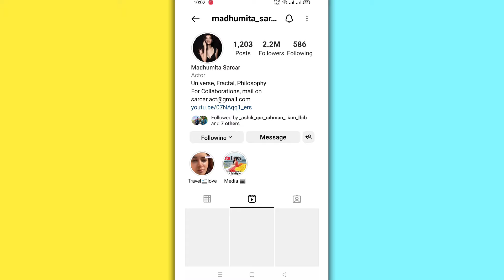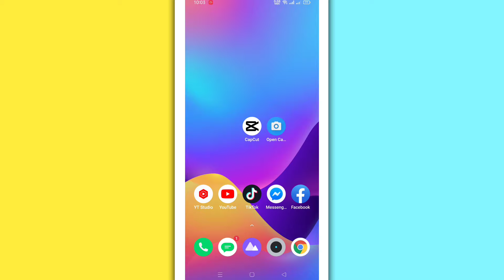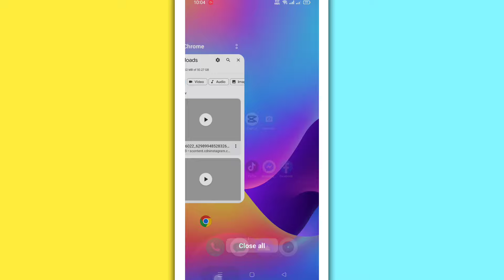How to download instagram reels video bangla tutoria | Instagram reels video কিভাবে ডাউনলোড করবো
How to download instagram reels video bangla tutoria | Instagram reels video কিভাবে ডাউনলোড করবো Today video tropic How to download instagram reels video.

do not download this video for reupload